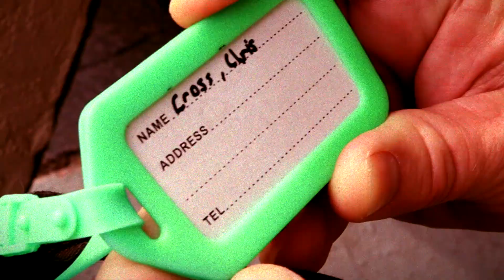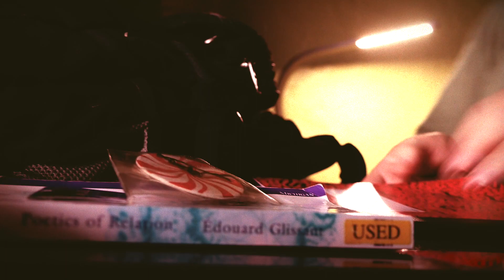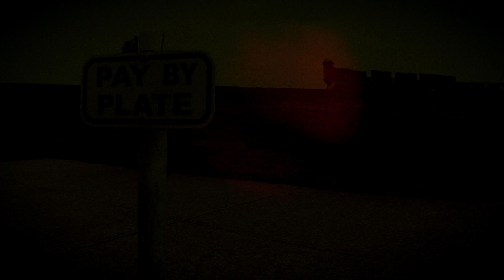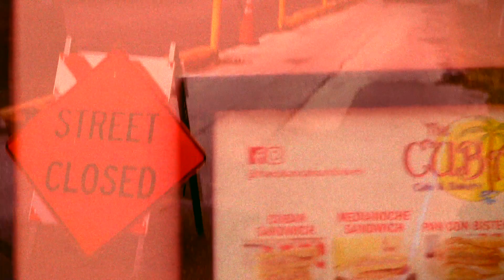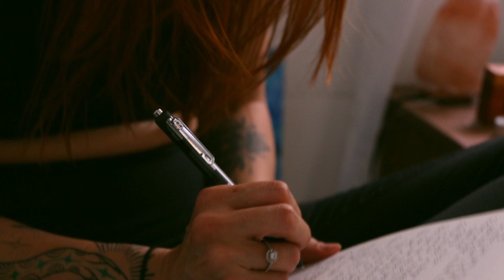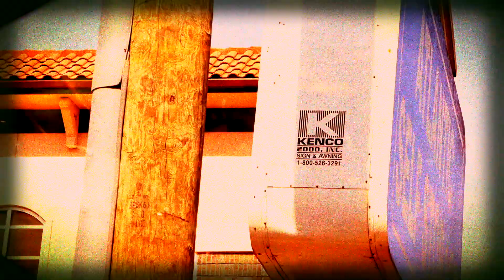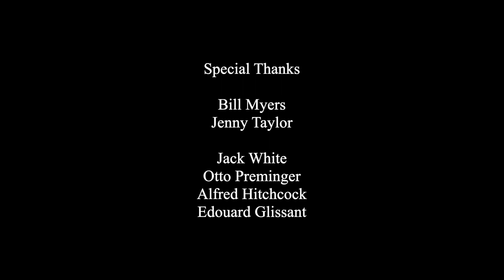Agility (..or something like it)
Observe the paths of a blind dog, cantankerous local and mystic ballerina cross on a routine summer day.

(2023, digital video, color, sound with dialogue, 38 min)

Urban Arts Festival 2023 (USA) - Official Selection
Serbest International Film Festival 2023 (Rep. of Moldova) - Semi-Finalist
AltFF Alternative Film Festival 2023 (Canada) - Nominee / Best Writer
IDEAL International Film Festival 2023 (India) - Best Experimental Film
Bettiah International Film Festival 2024 (India) - Best Experimental Short Film
Eastern Europe Film Festival 2024 (Romania) - Best Director (Special Award)
Paradise Film Festival 2024 (Hungary) - Official Selection
Kalakari Film Festival 2024 (India) - Official Selection